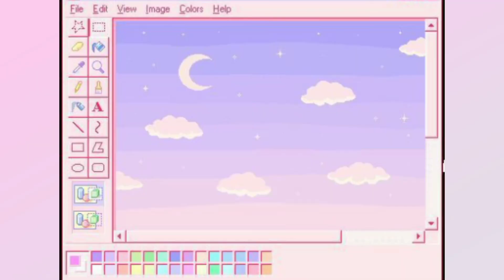BTS - Film Out MV reaction video🥺💜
a masterpiece, indeed.

♡ if you're reading until here, i love you and i really appreciate you❣️ peace out fam✌️